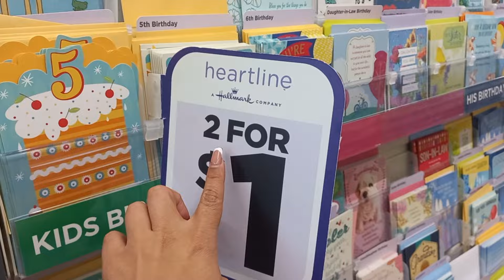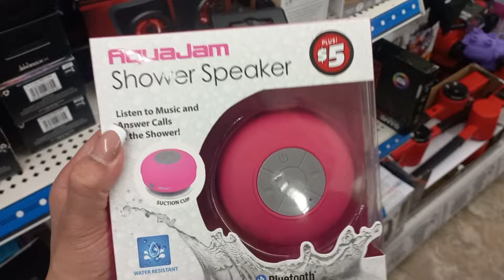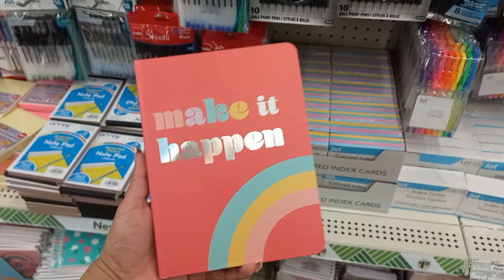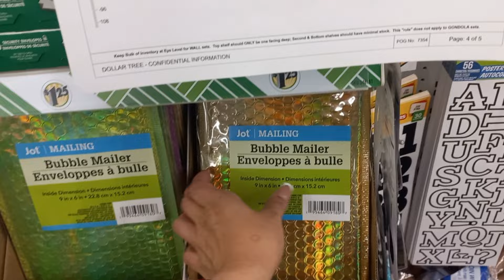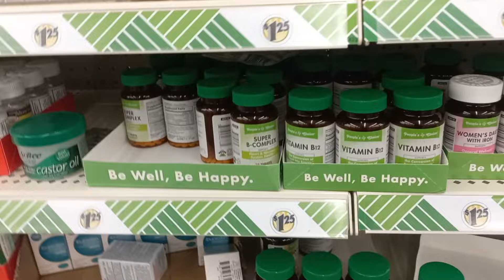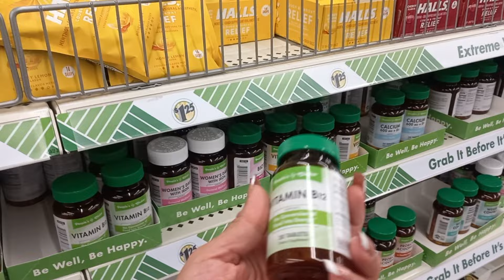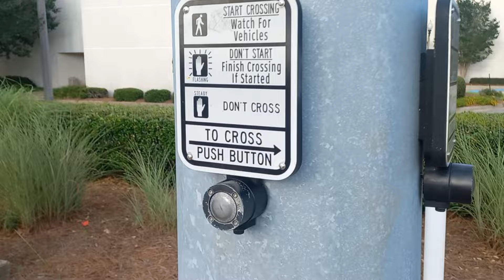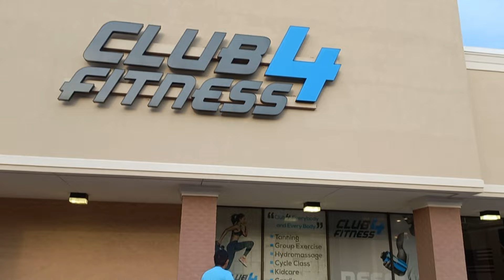ASÍ es un DOLLAR TREE en ESTADOS UNIDOS 😱💸Quedé impactada con lo que venden 🇺🇲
Hello mis amores cómo están?? El día de hoy les traigo un nuevo vídeo. Una pequeña visita que hicimos al Dollar Tree.. Nos encantó también caminar y conocer un poco. Así que espero  les guste éste vídeo y me ayuden regalando un LIKE si te gusta éste tipo de vídeos, compartiendo y suscribiendote para que me ayudes a seguir  creando contenido como este... Yyyy muchísimas gracias por mirar.. :D